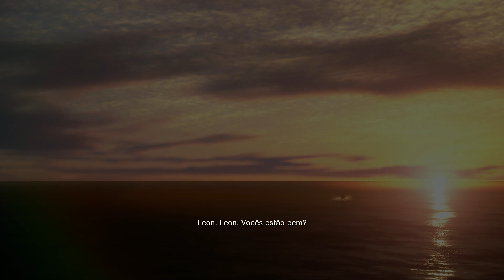un forastero killing pastor de las pragas - RE4 LAST BOSS gameplay w no commentary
that was tough but it paid off